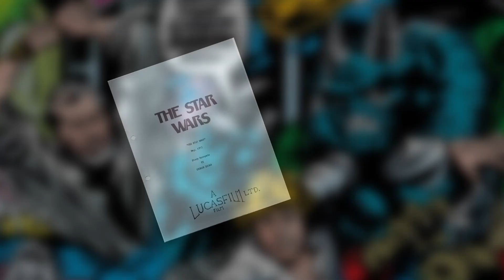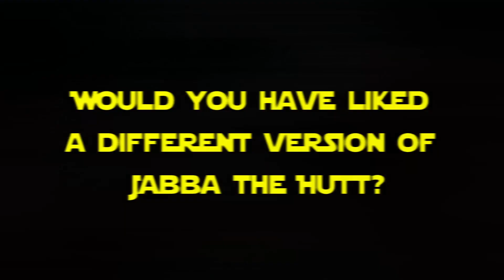The Many Versions of JABBA THE HUTT - Star Wars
Jabba the Hutt is one of the most recognizable characters in the Star Wars universe, but did you know that he wasn't always the iconic slug we all know and love?

Comics Featuring Mosep Binneed as Jabba the Hutt:
Marvel Star Wars (1977) Issues 2, 28, 37